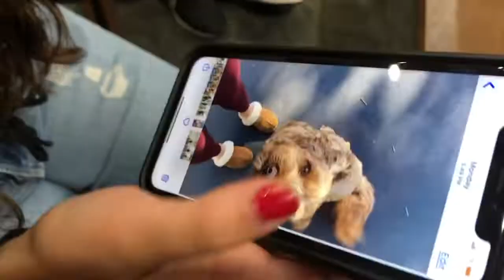Getting to Know Your Classmates: Thanksgiving Edition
By Drew Shapiro '22 and Karsten Farris '22